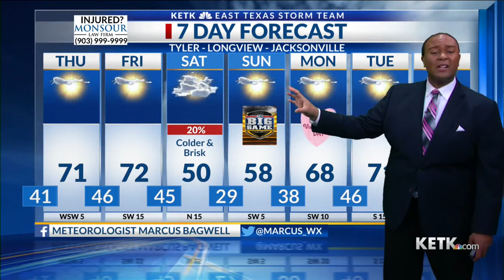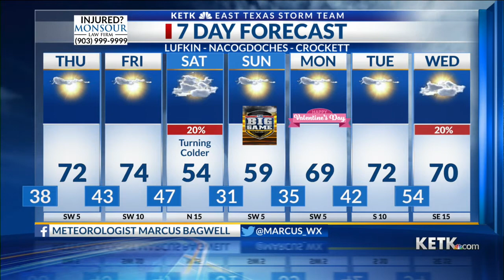Wednesday Night Forecast 2-9-22